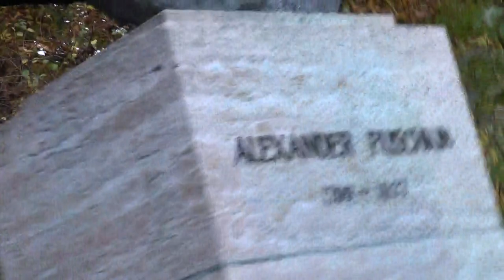Wir verschenken mal wieder was.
Wer wird sich als erste diese sensationellen Geschenke unter den Nagel reißen? Das Ding wurde in mehrstündiger Arbeit unter Schweiß und Tränen selbst angefertigt und bemalt. Zollet Tribut!